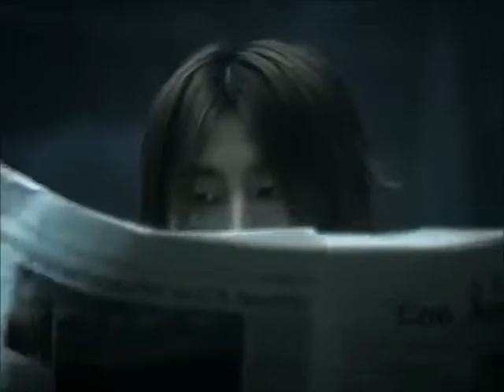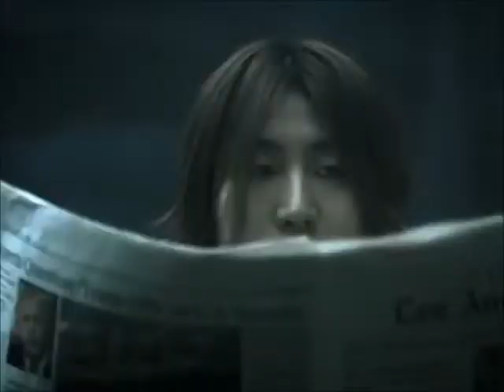Bill & Ben Come On In Music Video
"Come On In" is a 1979 disco song by Bill & Ben. It was originally written for then eleven-year-old Ashley Slater, as a teenybopper song about kids talking on the telephone.